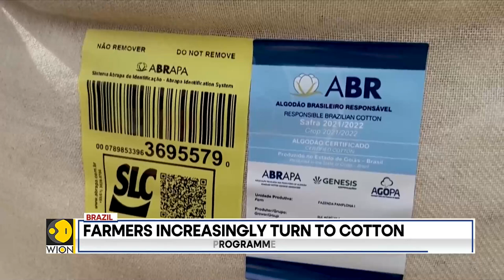Brazil: Farmers shift from Alabaster plants, corn and soybean to produce cotton | Latest | WION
The agricultural sector in Brazil is witnessing a silent revolution. Instead of traditional crops such as corn and soybeans, farmers are increasingly turning to cotton and are adopting sustainable techniques to do so.